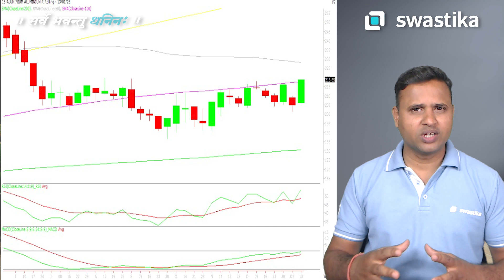Kaisa rahega commodity market ka haalchaal?? Commodity Market analysis for next week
In this video Mr. Nirpendra Yadav, senior commodity market analyst provide thoughtful insights on Weekly Commodity Market Outlook, commodity trading, price trends, and strategies for the next week.